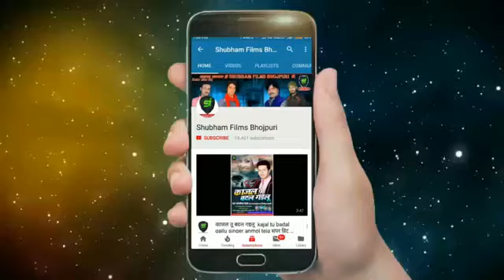Latest Bhojpuri Super Hit Song 2019 - देवरा चूसता मलाई राजा - अनीष दुबे - Anurag Films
Ritik Raj Abhiyanta Video Song
Deepak_Deewana Ke Gana
Khesari Ke Gana,
Khesari Ke Sad Song,
Amarjeet Akela Ka Gana,
Bewfai Song 2020,
Sad_Song 2020,

Thank You So Much By : Shubham Films video

Song - देवरा चूसता मलाई राजा

Singer - अनीष दुबे

Shubham Films video

TEAM_BY_PRO_RANJAN_KUMAR_

Must  see , share to others and subscribes the channel "Shubham Films "  for  regular  updates of best videos.this is very popular song in Bihar listener in all over world in this song.